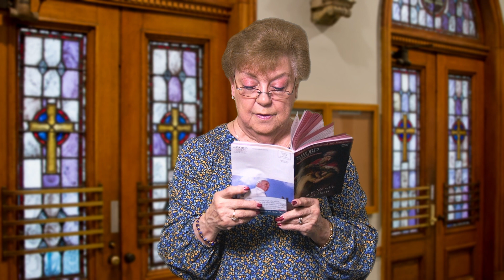Assumption Catholic Peekskill Lenten Reflections 2024 Fourth Sunday of Lent